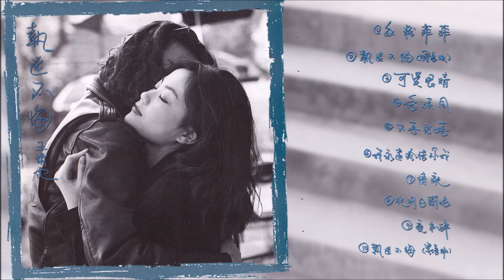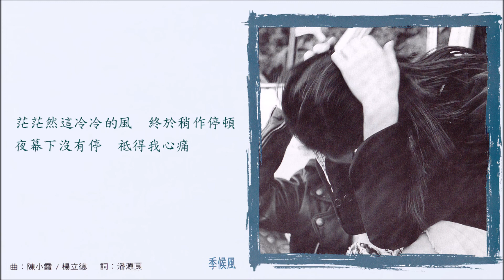王菲《執迷不悔》專輯_季候風 [動態歌詞]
《執迷不悔》是王菲用藝名王靖雯時發行的音樂專輯，於1993年2月發行。

季候風_翻唱張瓊瑤的〈有一天我會〉